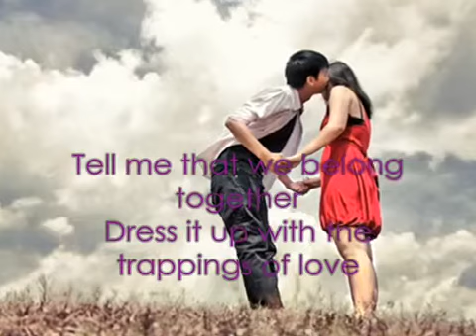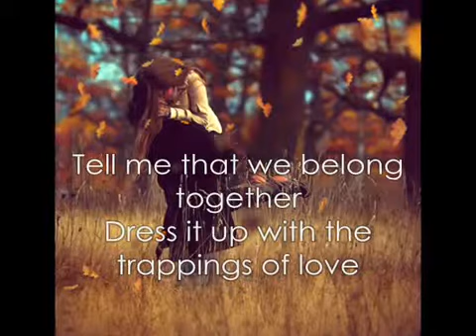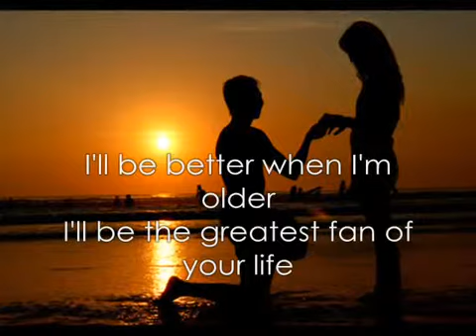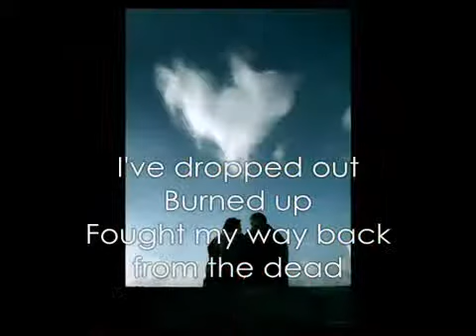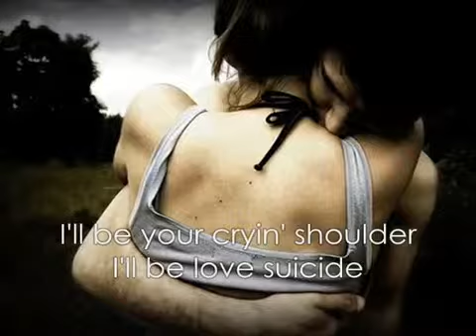I'll Be Edwin Mccain Studio Version) With Lyrics & Pictures